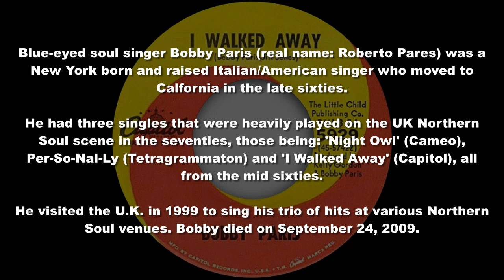Bobby Paris - I Walked Away - Capitol (NORTHERN SOUL and R&B)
NORTHERN SOUL AND R&B videos posted every day, featuring classic and rare Northern Soul sounds from Wigan Casino, Cleethorpes, Blackpool Mecca, Golden Torch, Va Va's, Leeds Central, Twisted Wheel, etc., and also classic and rare American Rhythm and Blues.

FURTHER INFORMATION
See below: